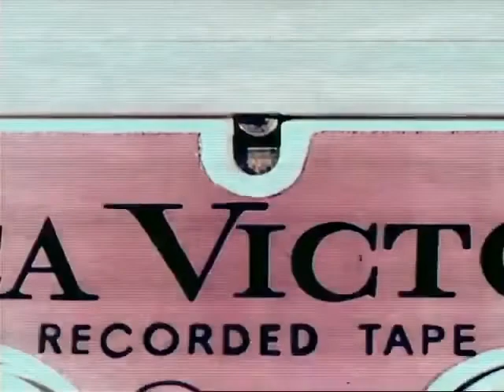Tape Mixes - Promo #2